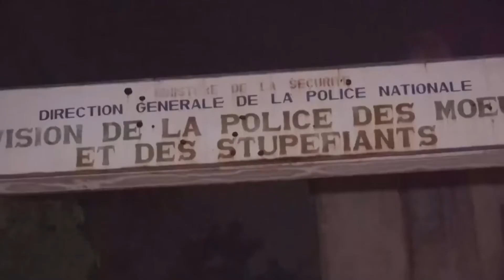FIGHT AGAINST DRUG TRAFFICKING : 975 kg OF COCAINE SEIZED BY POLICE IN GUINEA BISSAU DISAPPEAR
A large stock of cocaine seized by police in Guinea Bissau last November is reported to have disappeared. In a trial before the Guinea Bissau court on Thursday, seven suspects appeared and one police officer was arrested in connection with the case. According to the director of police, police officers are behind the disappearance of the drug trafficking.